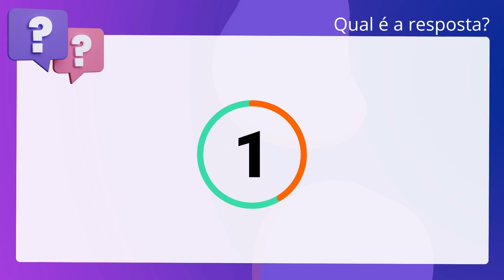QScon Direito: [Art. 10, Lei 11.079/2004] FUNDATEC 2021 - Contador (Prefeitura de Vacaria - RS)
Art. 10, Lei 11.079/2004 | FUNDATEC 2021 | Contador | (Prefeitura de Vacaria RS)

De acordo com a Lei Complementar número 11.079/2004 - Parceria Público-Privada, é. correto afirmar que a contratação de parceria público-privada será precedida de. licitação na modalidade de convite, estando a abertura do processo licitatório. condicionada à autorização da autoridade competente, fundamentada em estudo. técnico que demonstre a conveniência e a oportunidade da contratação.

Gabarito: Falso